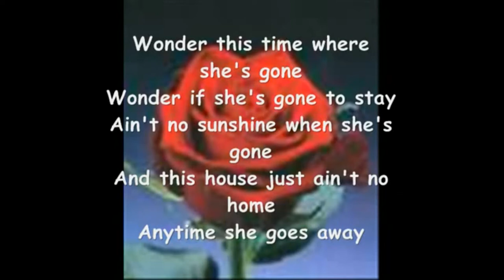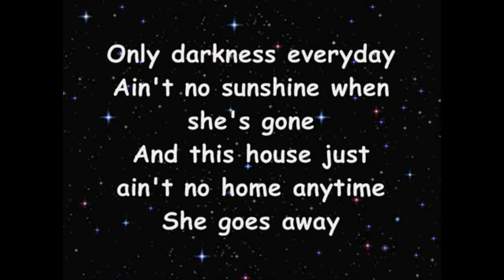Yoav Dolinsky - ain't no sunshine.avi